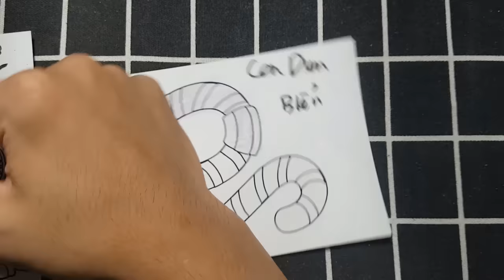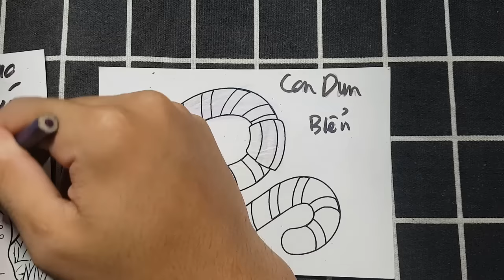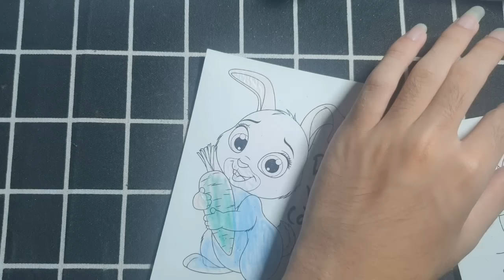"Thỏ vintage dễ thương chờ đón sắc màu của bạn"